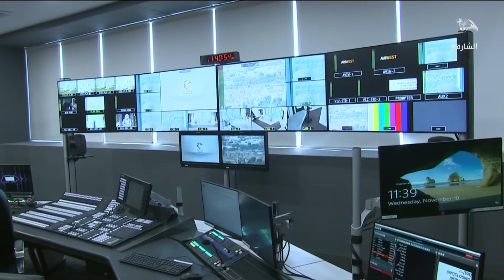أخبار الدار | وفد من قناة فوكس الألمانية يزور مبنى قناة الوسطى من الذيد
- وفد من قناة فوكس الألمانية يزور مبنى قناة الوسطى من الذيد في إطار تواجده بالمنطقة لإنتاج فيلم وثائقي تاريخي ضخم